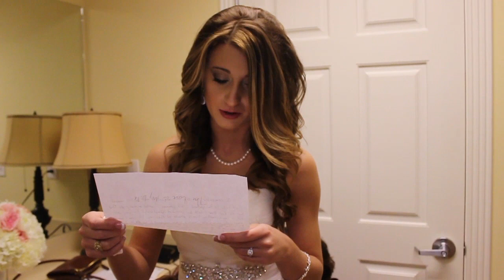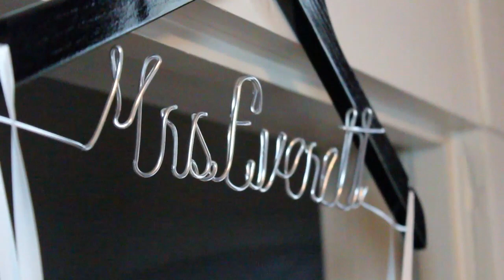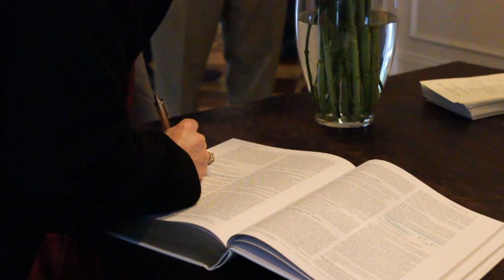Sydney and Jarett Everett